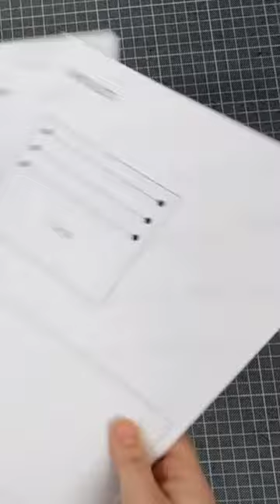Trifold Men's Wallet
TOOLS AND MATERIALS
•Snap buttons
•Leather Knife / skiver
•Round corners Punch tools
•Rotary cutter
•Fiebings dye
•Fiebing's Resolene Finish